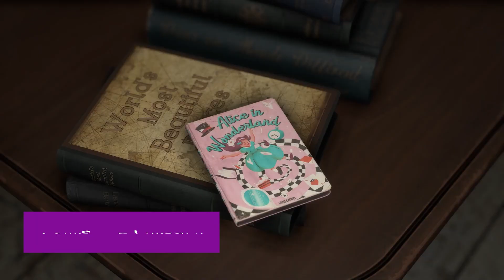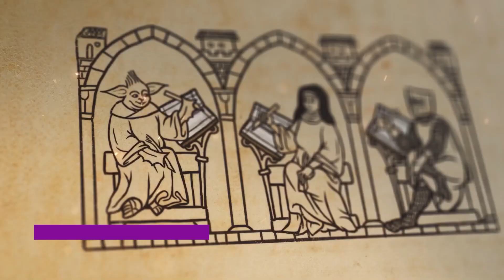5 лучших игр в Steam, которые выходят в релиз | Январь 2023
Самое ожидаемое нами.
Тайм-коды и ссылки на игры (разверни описание) 🡺

00:00:00 | Вступление
00:00:18 | Children of Silentown
00:01:16 | Forspoken
00:02:22 | Dead Space (remake)
00:03:20 | Inkulinati
00:04:12 | Губка Боб Квадратные Штаны: The Cosmic Shake
00:05:23 | Заключение